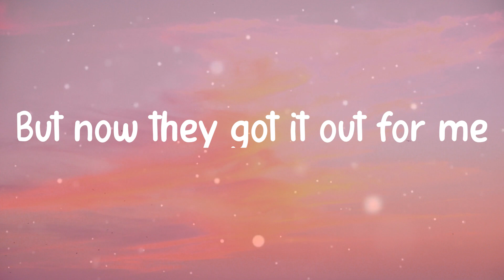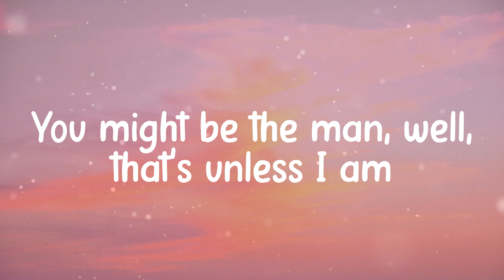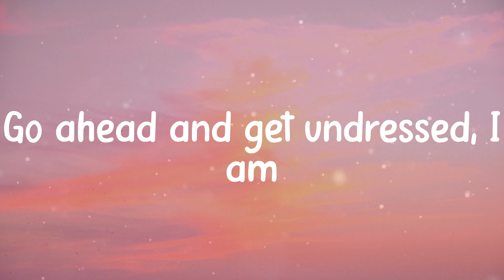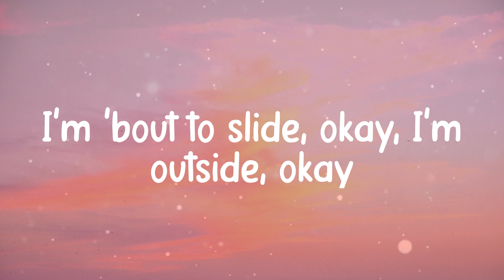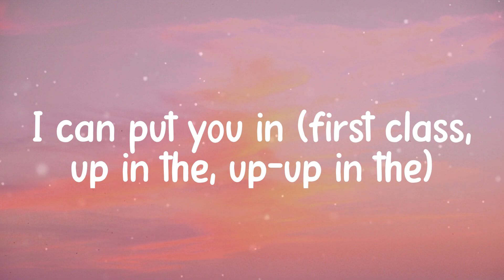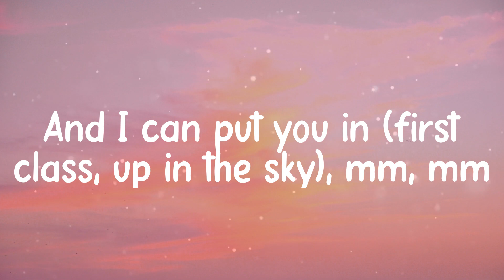𝐅𝐢𝐫𝐬𝐭 𝐂𝐥𝐚𝐬𝐬 - 𝐉𝐚𝐜𝐤 𝐇𝐚𝐫𝐥𝐨𝐰 (𝐋𝐲𝐫𝐢𝐜𝐬)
Lyrics Jack Harlow - First Class